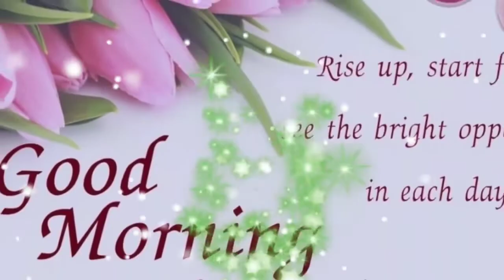Good morning status😍sunday morning 😘 love status | सुप्रभात वीडियो🥀Ravi videos